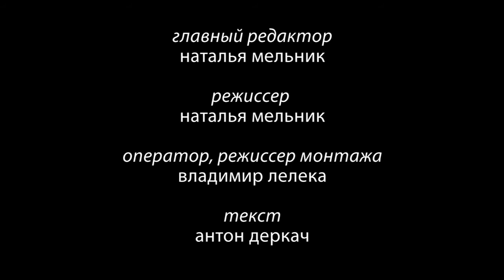"Герценовское кольцо 2015", спортивный праздник в РГПУ им. А.И. Герцена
29 мая 2015 года на стадионе РГПУ им. А.И. Герцена состоялся спортивный праздник "Герценовское кольцо", посвященный 70-летию Победы в Великой Отечественной войне.